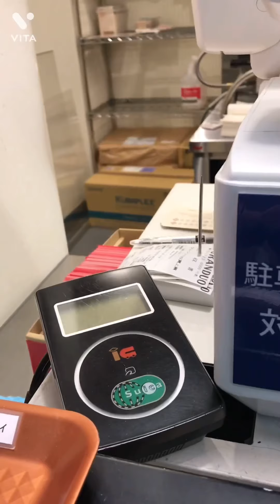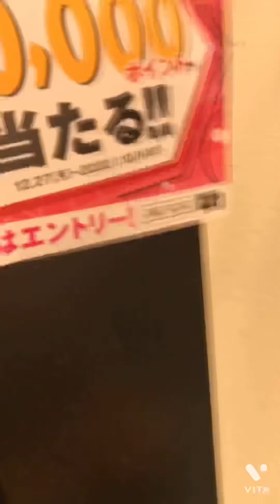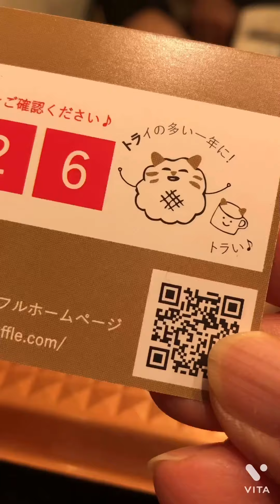January 6’th, 2022 Snowing 🌨 here now in Tokyo Japan 🇯🇵 grrr so cold 🥶